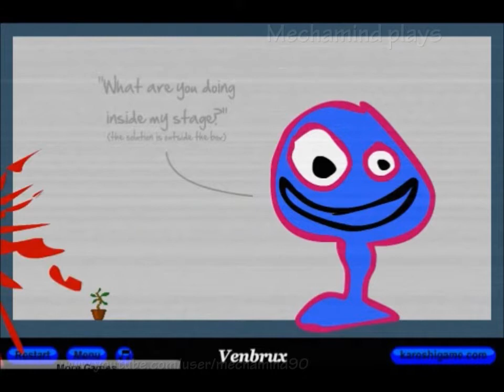Let's Play Super Karoshi [Part 02] (Final)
Once again, It's not easy for me to catch on. Well, game complete. Except possibly the secret of the giant blue head...?